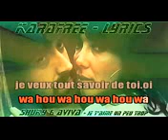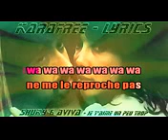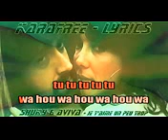Je t'aime un peu trop parole